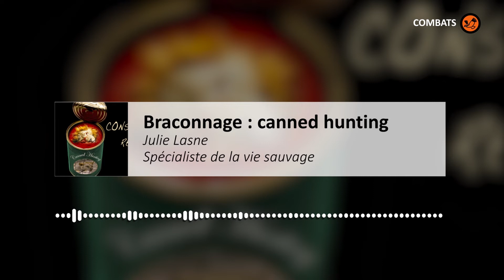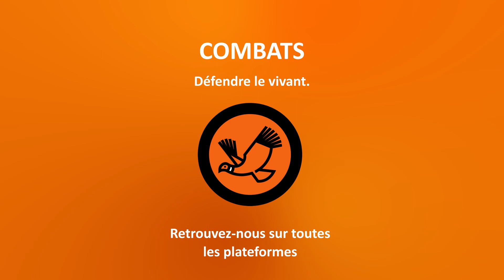S01E12 : Braconnage 3/4 : Canned Hunting, la chasse en enclos (Julie Lasne) COMBATS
La chasse close ou chasse en enclos (en anglais : canned hunting) est une chasse aux trophées où l'animal est gardé dans un espace clôturé et contrôlé, accroissant ainsi les chances de le tuer. Les animaux sont élevés dans des fermes pour être abattus par des chasseurs de trophées. Leurs restes sont envoyés en Asie comme ingrédients dans les pharmacopées traditionnelles. Les animaux sont donc exploités "from cradle to the grave", du berceau à la tombe.

LE PODCAST : Retrouvez le podcast Baleine sous gravillon sur toutes les plateformes d'écoutes et sur Youtube

CRÉDITS :
Journaliste : Marc Mortelmans
Invité : Julie Lasne
Photo couverture :
Photo podcast : Bernhard Mülhens
Montage podcast Youtube : Camille Guérin